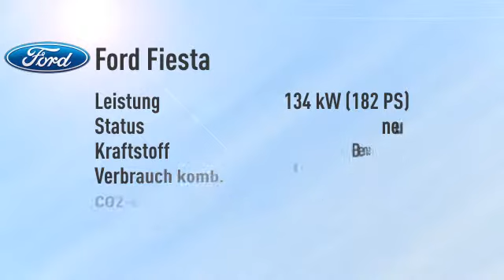Ford Fiesta 1.6 ST/Navi -18%